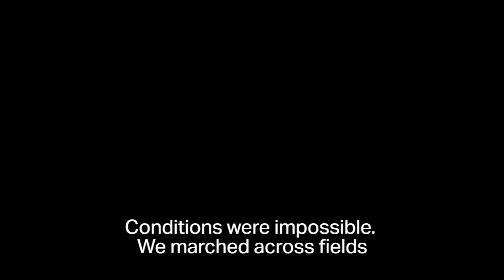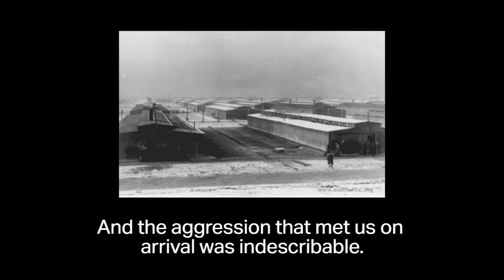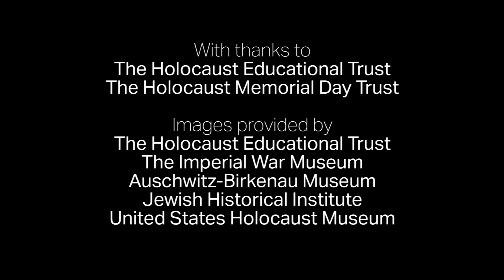"Marched...into a death camp" - Holocaust survivor Susan Pollack tells her story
Susan Pollack was born in Hungary in 1930. Her family, like many others, were the subject of intense hatred and dehumanisation by Nazi collaborators before and during the Second World War. In 1944 she was forced to travel to Auschwitz, and after that, the Bergen-Belsen death camp.